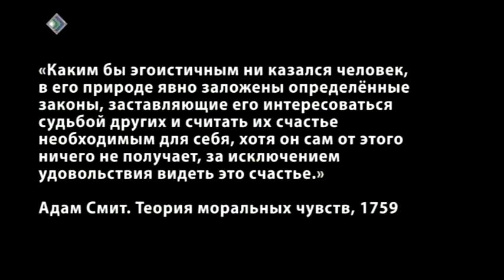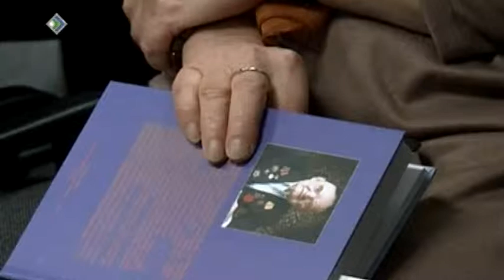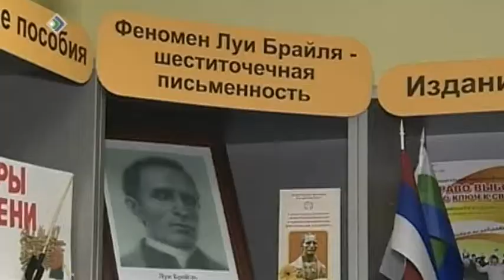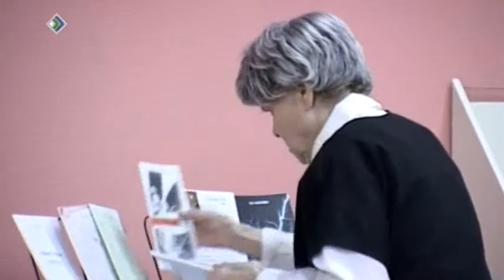«Репортерская история» 1 октября 2013